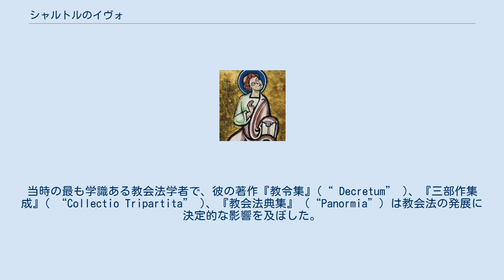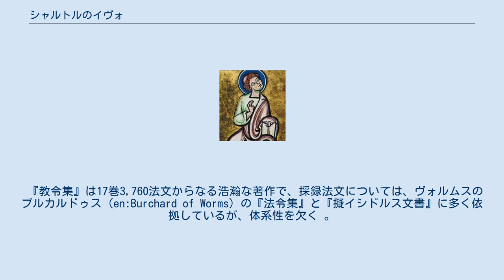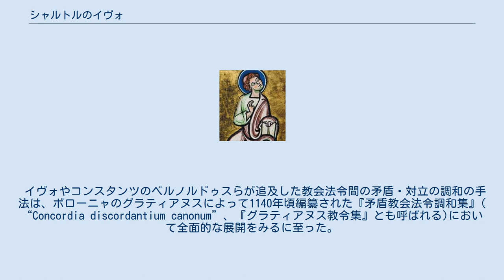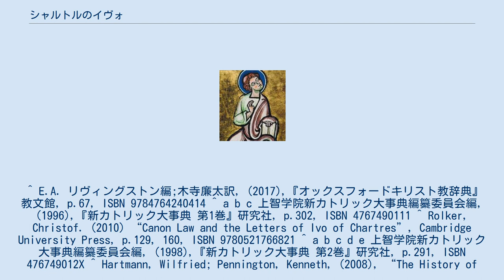シャルトルのイヴォ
シャルトルの聖イヴォ（ラテン語：Ivo Carnutensis、フランス語：Yves de Chartres、1040年頃 – 1115年12月23日）は、フランスのシャルトルの司教、教会法学者。
当時の最も学識ある教会法学者で、彼の著作『教令集』(“ Decretum” )、『三部作集成』( “Collectio Tripartita” )、『教会法典集』（“Panormia”）は教会法の発展に決定的な影響を及ぼした。
 1040年頃、フランス北部ボーヴェに生まれ、パリで学び、ノルマンディーのベック修道院でカンタベリのアンセルムスとともにランフランクスに師事した。
ピカルディーのネスル聖堂の修道祭式者会員となるが、1078年、郷里の司教に呼ばれサン・カンタンの修道祭式者修道院の指導を託された。
1090年、シャルトルの司教が聖職売買で罷免されると、その後任に選出、任命された。
1092年、フランス王フィリップ1世の非合法的離婚と再婚に反対し、一時投獄された。
 1093年から1095年にかけて、イヴォは三部作（『教令集』、『三部作集成』、『教会法典集』）を完成させた。
これらの法令集においてイヴォが示したのは、教権と俗権の分離・協働を唱えるなど穏健な教会改革派の立場であった。
叙任権闘争に際して、イヴォは教会・聖職者の自由を守る立場に立ったものの、聖職者の職位そのものと、それに附随する土地財産とを分離し、聖職者による司教の選出と君主による叙任とを区別する彼の穏和な考えは、1122年のヴォルムス協約を導くこととなった。
 イヴォの著作としては、『教令集』、『三部作集成』、『教会法典集』のほか、291通の書簡と25の説教がある。
 イヴォの書簡は、道徳・法律・神学上の種々雑多な問題をテーマとしている。
様々な文献に依拠して書かれているが、特にイヴォ自身の著作『教令集』との関係は緊密で、書簡中に採録された法文の多くがこれに由来する。
 『教令集』は17巻3,760法文からなる浩瀚な著作で、採録法文については、ヴォルムスのブルカルドゥス（en:Burchard of Worms）の『法令集』と『擬イシドルス文書』に多く依拠しているが、体系性を欠く 。
 『三部作集成』は「A法令集」と「B法令集」に分けられる。
「A法令集」は2部からなり、第1部には、クレメンス1世からウルバヌス2世までの教皇令655が編年的に採録されている。
第2部には、東西の教会会議・公会議決議789とギリシア教会著述家、西方修道院規則、教父の著作からの抜粋が採録されている。
「B法令集」は、イヴォの『教令集』の簡略版で、1部29題861法文からなる。
 『教会法典集』はイヴォの『教令集』その他をもとに聖職者の日常の用に役立つようにまとめられたもので、序言と本文8巻からなり、明快な要約が付された約1,040の法文は極めて体系的に分類されている。
たとえば、第1巻は信仰と洗礼・告解・聖体の秘跡、聖職者の権利と聖職者位階制について、第6巻及び7巻は婚姻について論じている。
 『教会法典集』について注目すべきは、その序言において恒久普遍の必然的法文と暫定可変の偶然的法文を区別する解釈原理が提示されていることで、これはコンスタンツのベルノルドゥス（en:Bernold of Constance）が『避けられるべき被破門者について』(1091年頃)で表明した見解を発展させたものであった。
 イヴォの法令集の影響がみられる法令集には、リエージュのアルゲルス（en:Alger of Liège）による『慈悲と正義』（“Liber de misericordia et iustitia”, 1106年頃）、サラゴサ（旧称：カエサル・アウグスタ）で写本が発見されたため『カエサルアウグスターナ』（“Caesar augustana”, 1115年）と呼ばれる法令集などがある。
 イヴォやコンスタンツのベルノルドゥスらが追及した教会法令間の矛盾・対立の調和の手法は、ボローニャのグラティアヌスによって1140年頃編纂された『矛盾教会法令調和集』( “Concordia discordantium canonum”、『グラティアヌス教令集』とも呼ばれる)において全面的な展開をみるに至った。
 ^ E.A. リヴィングストン編;木寺廉太訳, (2017),『オックスフォードキリスト教辞典』教文館, p.67, ISBN 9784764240...